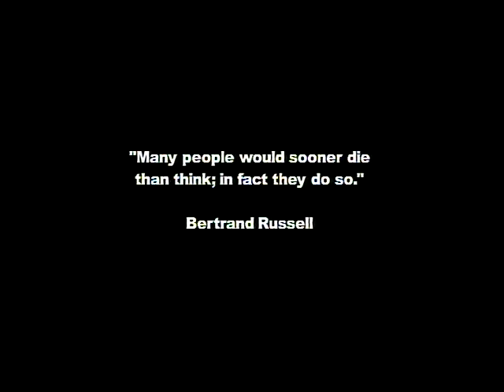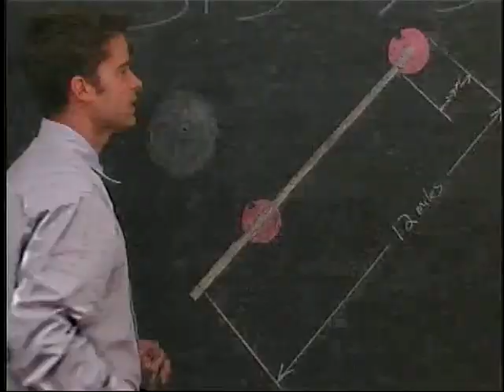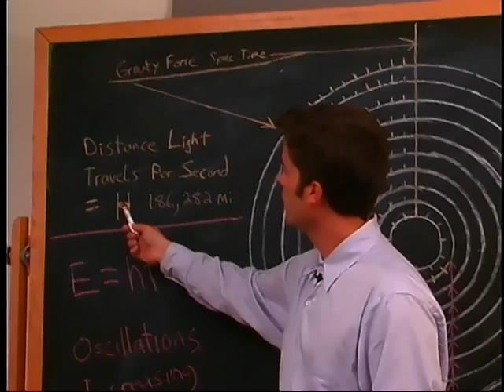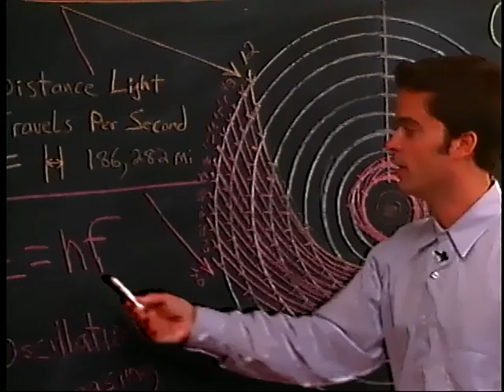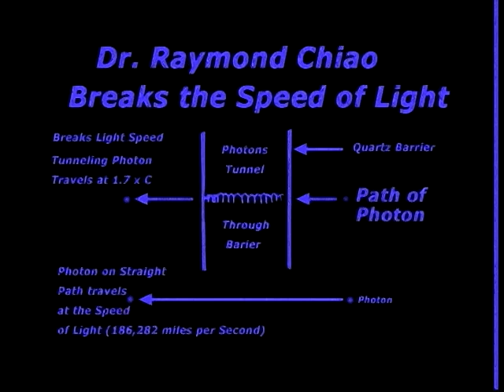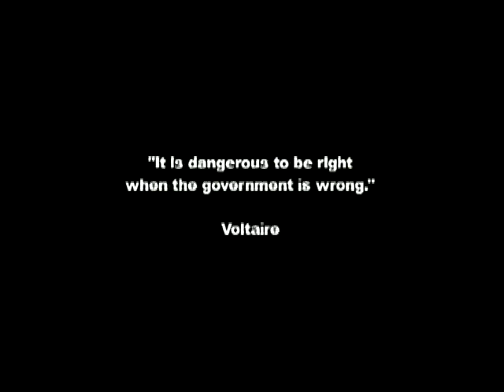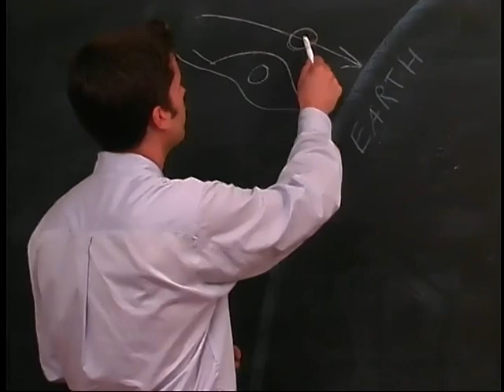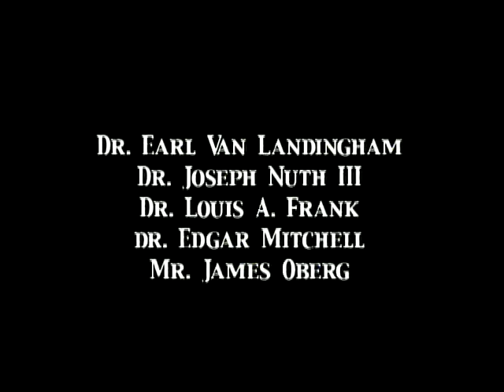The Case For NASA UFOs (Part 2)